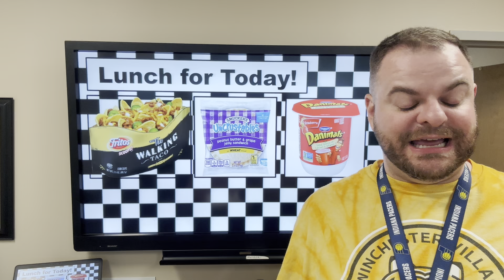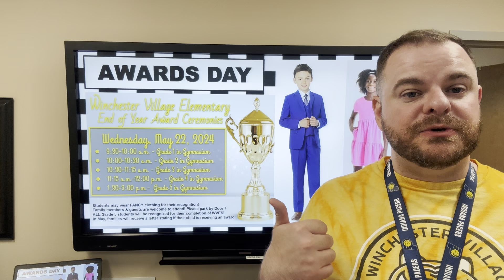WVES Announcements for Tuesday, May 21, 2024